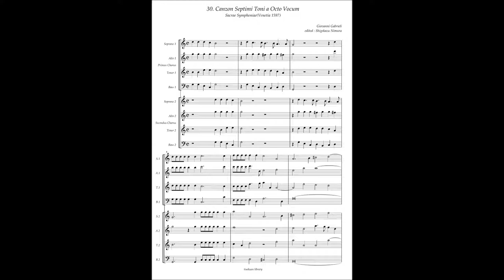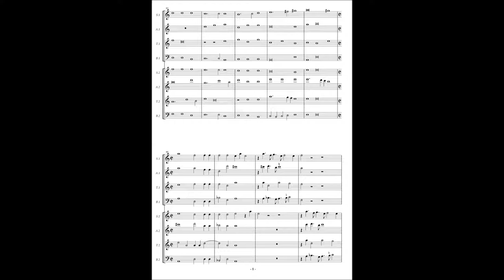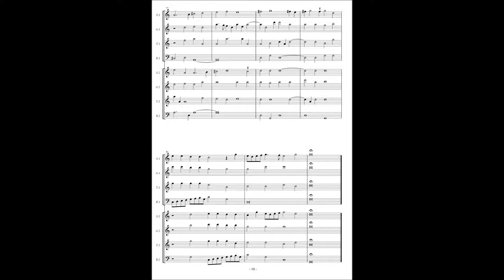Giovanni Gabrieli, Sacrae Symphoniae(1597) 30. Canzon Septimi Toni a 8 vocum